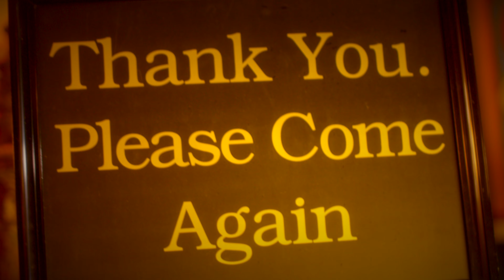Rohna - Further Into The Light (Official Music Video)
Official music video for "Further Into The Light" by Rohna.
Streaming on all digital platforms.

Directed by Tristan Chandra.
Written by Rohna.
Produced, Mixed, and Mastered by Austin Coupe.

Lyrics:

“Further”

It’s getting late I have nothing to say
Words have lost meaning to communicate
I’m drifting further and further away
From all of these feelings in my current state

I spent all of my time just trying to make sense
Of why I was so lost inside of my own head
I put on my disguise, I wear it to pretend
That everything is fine but I could not forget
Oh I could not forget

Take me back into the light
When everything felt right
Cause I’m losing touch of what I know
It feels so out of sight
So take me back tonight

I spent most of my life always to be misled
By all the blinding thoughts that kept me in my head
I opened up my eyes searching for direction
And finally found what I
I never meant to forget

I need something to
Something to